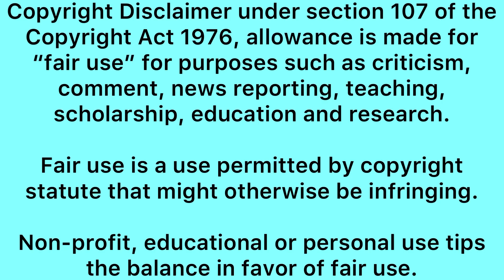Khosi Twala arrives in style at her home town for Gala dinner & homecoming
Khosi twala